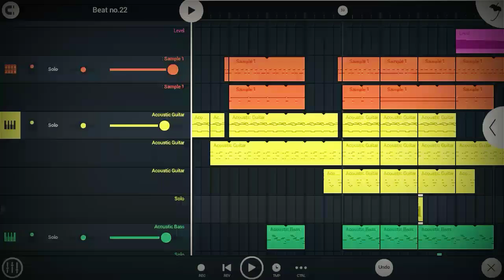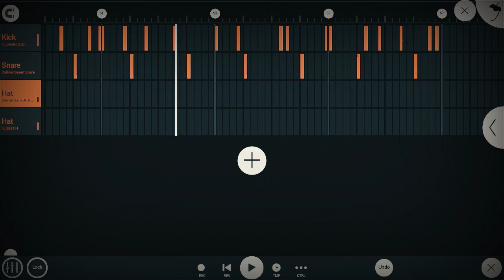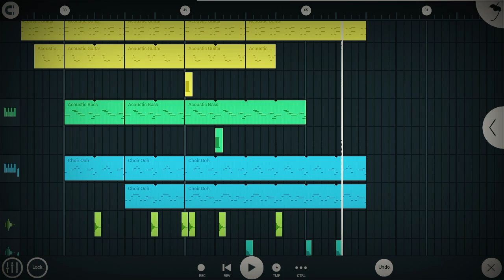OLDSCHOOL CHILL HIP HOP TYPE BEAT ON FL STUDIO MOBILE 3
This video is about how i made a chill old school type beat using fl studio mobile.
Prod. by Mugendz